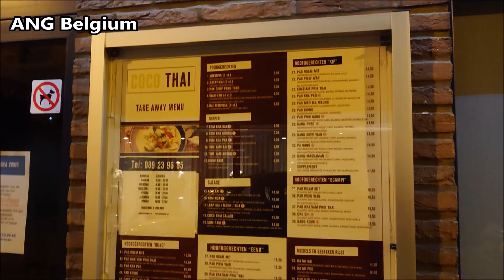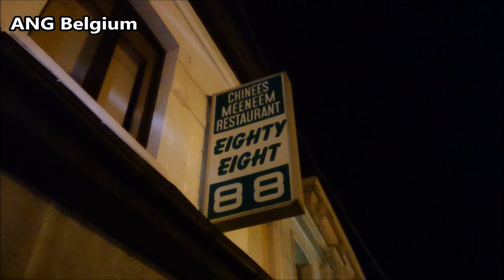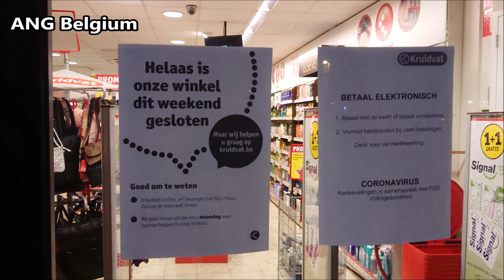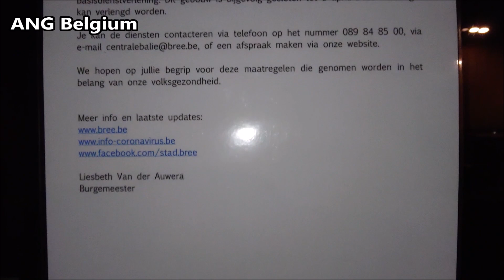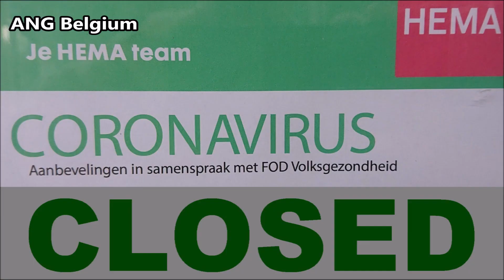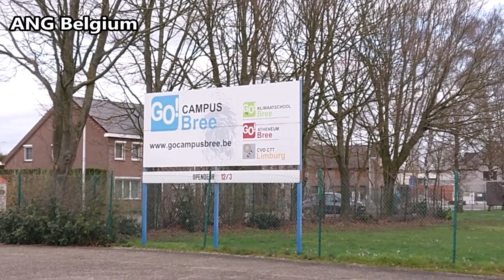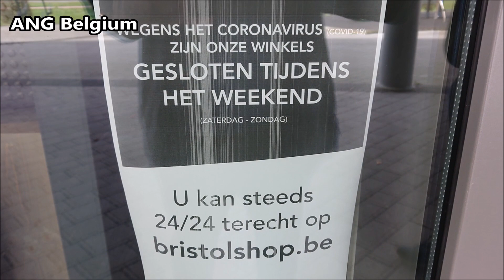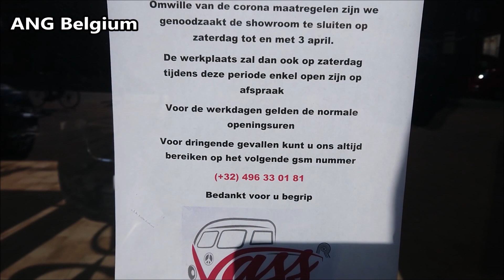Spookstad BREE & MAASEIK door Coronavirus Lockdown 14 Maart 2020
CORONAVIRUS LOCKDOWN & WEEKEND LOCKDOWN IN BELGIË 14 Maart 2020
Scholen, Bejaardentehuizen, Bibliotheken, Restaurants en Cafes zijn permanent gesloten.
Non-Food Stores zijn alleen geopend van Maandag tot en met Vrijdag en zijn in het weekend gesloten.
Alleen apotheek en supermarkten zijn altijd open, maar ze zijn leeg omdat iedereen binnen blijft.

CORONAVIRUS LOCKDOWN & WEEKEND LOCKDOWN IN BREE & MAASEIK BELGIUM
Schools, Retirement homes, Libraries, Restaurants & Pubs are Permanently Closed.
Non Food Stores are only open from Monday till Friday and are closed in the Weekends.
Only Pharmacy and  Supermarkets are always open but they are Empty because Everyone stays inside their houses. Coronavirus (Covid-19)